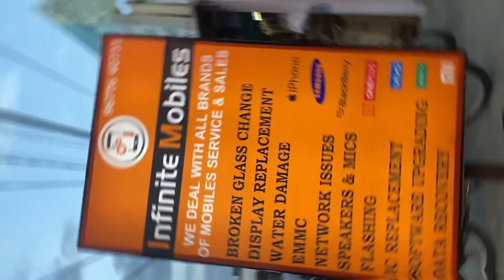Mobile service training in tamil / Mobile service training institute in tamil nadu Infinite mobiles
Best mobile service institute in tamil / best mobile service training institute in tamil / chip level training / mobile phone service training in tamil / best cell phone training institute.

INFINITE MOBILES SALES AND SERVICE TRAINING INSTITUTE
PEELAMEDU HOPES COLLEGE SIGNAL
MASAKALIPALAYAM ROAD OPP HDFC BANK
COIMBATORE - 641004